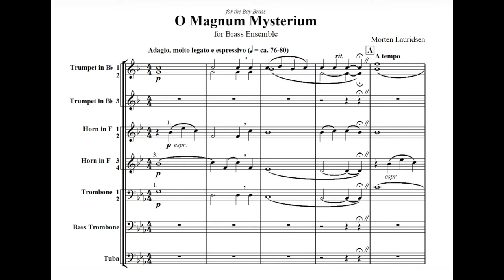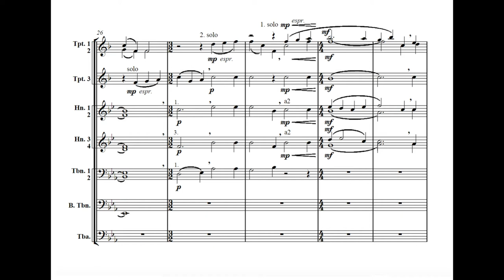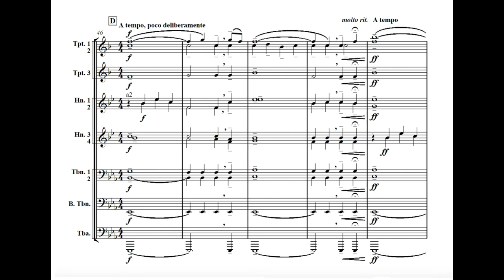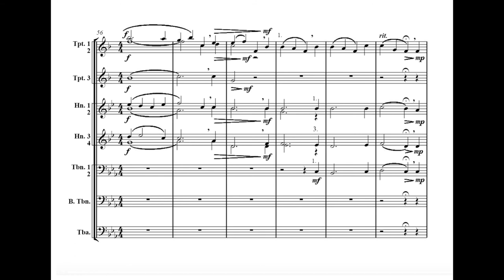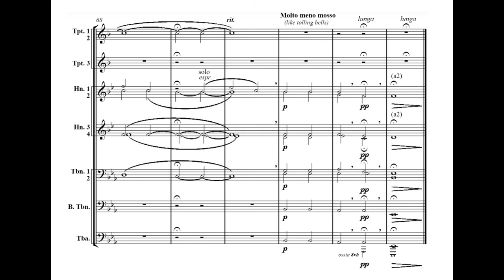Lauridsen - O Magnum Mysterium (Version for Brass Ensemble) [Score]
Brian Buerkle, Arranger and Conductor
Performed by members of Spectrum Brass, Spectacle Brass, and Round Lake Brass as part of the 2014 Bay View Chamber Brass at the Spectrum Brass Seminar.